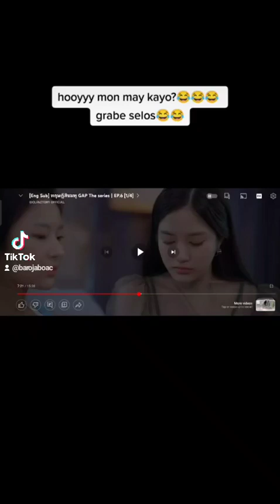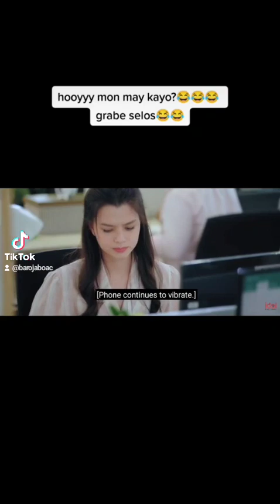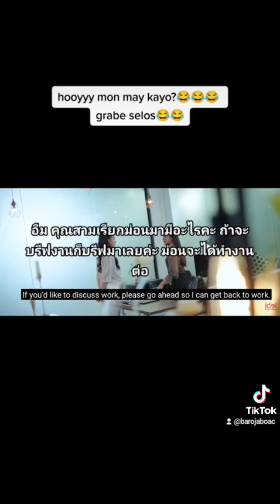February 7, 2023